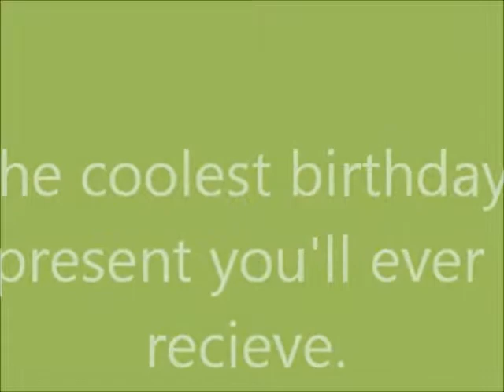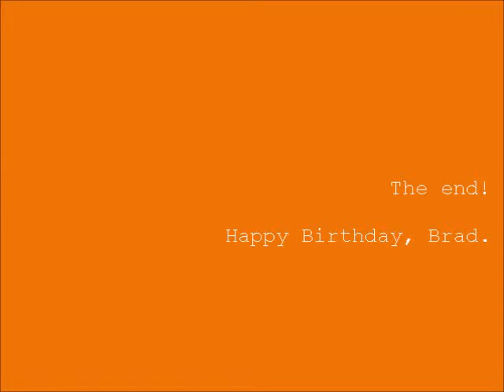Brad's Birthday Video..wmv